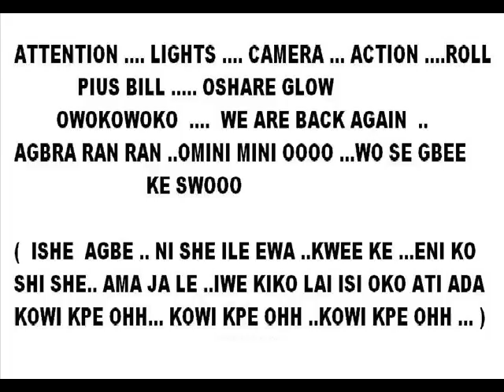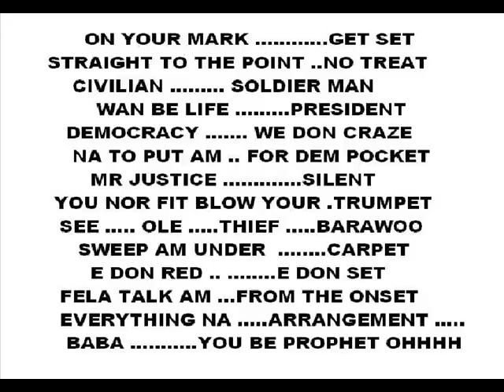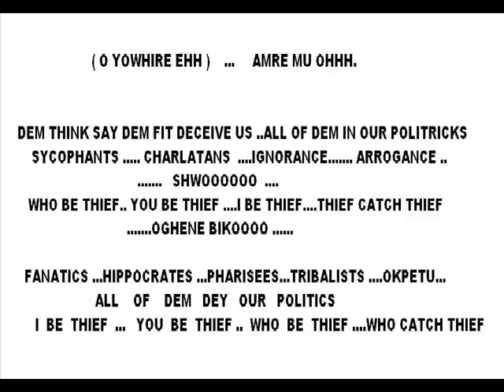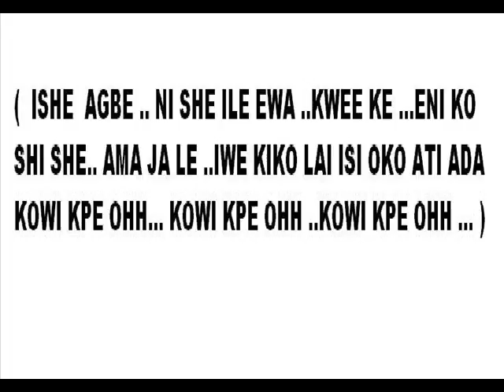Oshare Glow Ft Pius Bill - Ishe Agbe